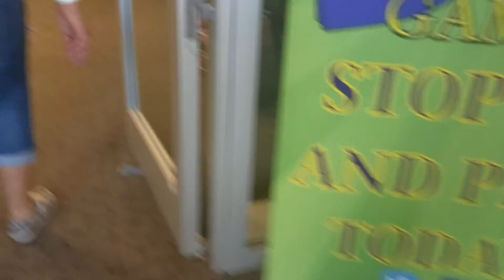comic con vlog pt 1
check out warrior cat 117 aka black out